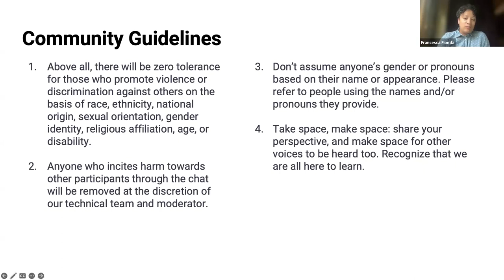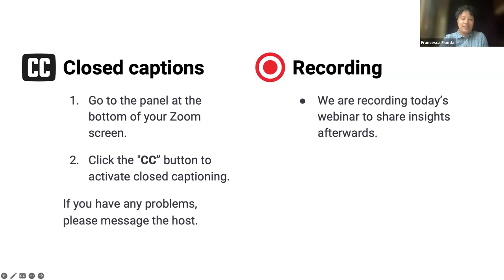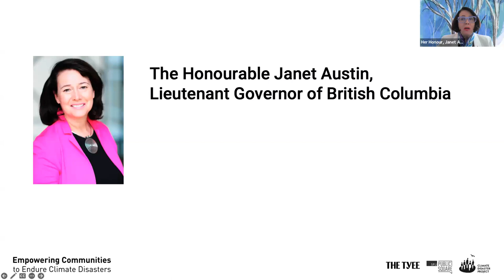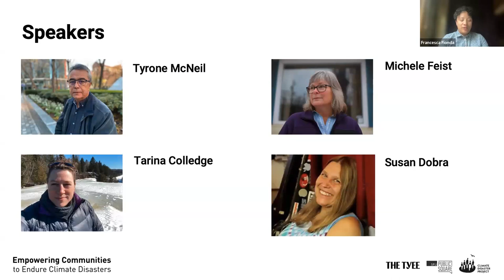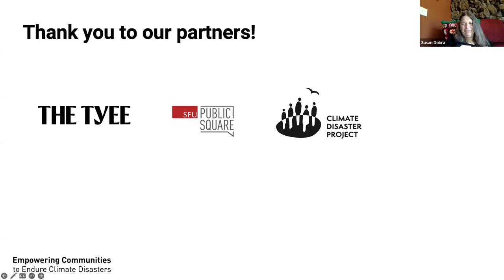Empowering Communities to Endure Climate Disasters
With the mounting climate crisis, British Columbians can expect more floods, fires and other disasters in their future. This online event brought together experts to discuss how resilience can begin with empowered communities and the ways to mitigate risks. Hear from people personally impacted by climate disasters and consider how we can come together to heal and rebuild after devastation.

This event was hosted as part of Bracing for Disasters – a series investigating how to support evacuees and save lives as extreme weather worsens in B.C and funded by the inaugural Lieutenant Governor’s BC Journalism Fellowship.
00:00-05:54: Introduction by Francesca Fionda
05:55-12:34: Lieutenant Governor of British Columbia - The Honorable Janet Austin speech
12:35-14:56: Francesca introduces webinar topics and speakers
14:57-1:33:45: Panel discussion alongside Q and A
1:33:46-1:34:50: Closing remarks